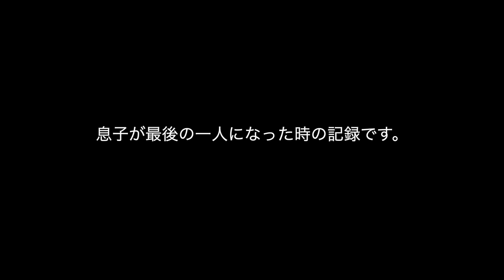【誕生日】息子が11歳になった日｜バースデーケーキとプレゼント♡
♦︎お知らせ♦︎
お手紙とプレゼントの宛先が変更になりました。

【3月23日（月）からのプレゼント宛先】
〒107-6228

FOLLOW ME

　　　　　　　　　　　　　　　　　　　　　　　　　　　　　　　Yours truly